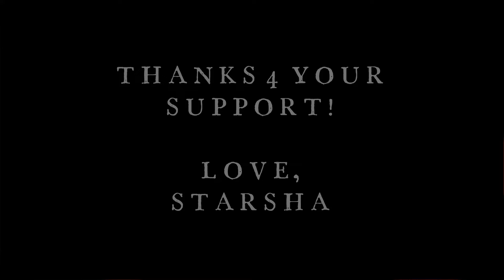SCORPIO♏️ A DARK "EROTIC" EMPEROR👅WILL SEDUCE U 2 WEAKESS!😈LOCK U DOWN!💍TIE U UP!📿THEN TURN U OUT!!🔥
✨🌙✨ 💗SUPERNOVA MOON TAROT💗 ✨ 🌙 ✨

"Hello Collective, Thanks for showing your support & stopping by!"  - Starsha

💗 STARSHA'S CHANNELED MIXXX 💗

WOMEN OF YOUR DREAMS - EBONI NICOLE

✨✨✨ 💗TIP JAR!💗 ✨✨✨